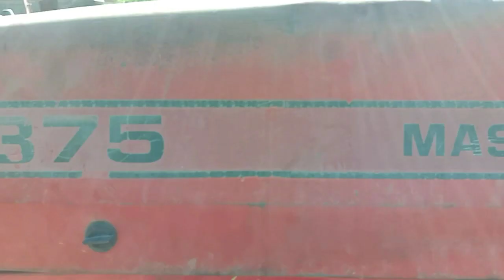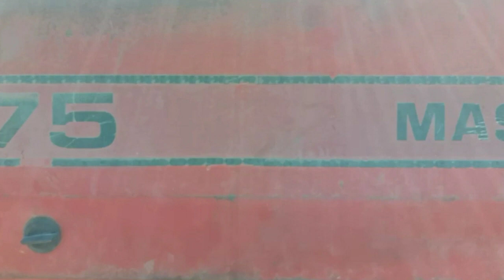Used Imported Tractor MF.375 perkin Model 1996 for sale || Layyah Tractors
About This video Used Tractor MF.375 Perkin Model 1996 For sale in M Bahaudeen |second Hand Traktor  MF.375 Perkin Model 1996 For sale in  punjab Pakistan .Overall condition of Tractor good.Gernal Tyre installed .Self start.genuine condition.total Genuine.Price 1000000.Call.0341 1441299